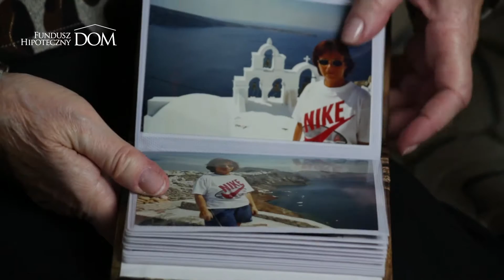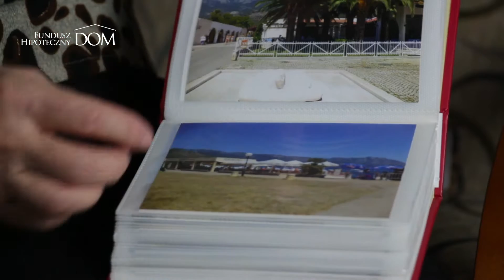Wywiad z Panią Alodią Klientką Funduszu DOM, która opowiada o swoich pasjach i zainteresowaniach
Podróże, czy to te duże, czy te mniejsze, to dla Pani Alodii coś więcej niż tylko zwiedzanie. To sposób na życie i odnajdywanie samej siebie. Od pierwszych dni przejścia na emeryturę korzysta ona ze swojego roweru i przez kilka godzin dziennie relaksuje się i dba o zdrowie po prostu jadąc przed siebie. Możliwości, jakie Pani Alodia uzyskała dzięki rencie dożywotniej z Funduszu Hipotecznego DOM, pozwoliły jej poznać swoją nową turystyczną miłość – Chorwację. Wielokrotnie odwiedzała ten piękny kraj, co tylko wzmogło jej chęć zobaczenia innych części świata. Dziś mieszkanie Pani Alodii zdobią pamiątki z Barcelony, Turcji i Tunezji, a jej pamięć pełna jest niezapomnianych wspomnień z dalekich podróży.  Sądząc po tym co mówi, to te  kolekcje będą się wciąż powiększały.

Jeżeli chcieliby Państwo niezobowiązująco i bezpłatnie uzyskać kalkulację renty, to zapraszamy do kontaktu z naszą Infolinią - tel. 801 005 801 lub 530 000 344.